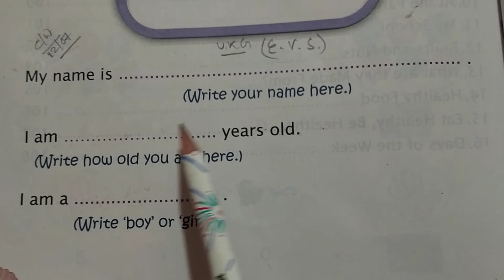Rising Sun Public School, UKG EVS cw,12/07/2021.